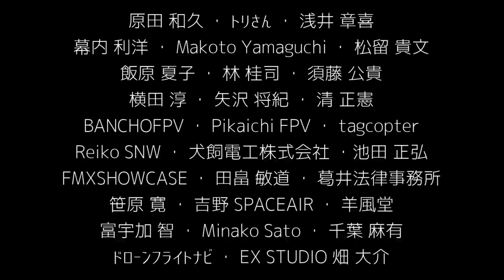2018 FAI WORLD DRONE RACING CHAMPIONSHIPS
FAI 2018 WORLD DRONE RACHING CHAMPIONSHIP in Shenzhen.

応援していただきありがとうございました！！

Team Japan 🇯🇵
⚡️pilots ⚡️
Tetsuo Onda
Takafumi Oka
Jinichi Goto
Kazuma Asami
Mai Shiraishi

Team Manager
Ryuya Kamizeki

Teppei Yamazaki
Masafumi Hatta
Atsushi Yokota
Toru Takahashi
Sayoko Kamizeki
Miwa Goto
Ryota Monzen
Fuga Kamizeki

Frame：AstroX swich True XS
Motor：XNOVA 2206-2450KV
ESC : HOBBYWING　40A(4in1)
FC：HOBBYWING　F4
Camera：RUNCAM micro swift3 (2.1mm)
VTX : TBS UNIFY PRO RACE
Props：HQ prop V1S
Buttery：Japrader